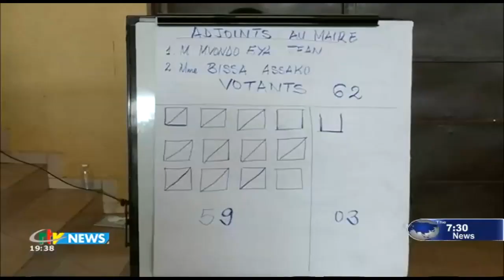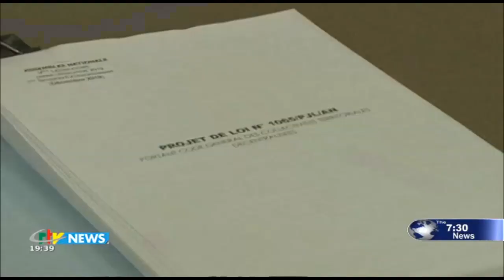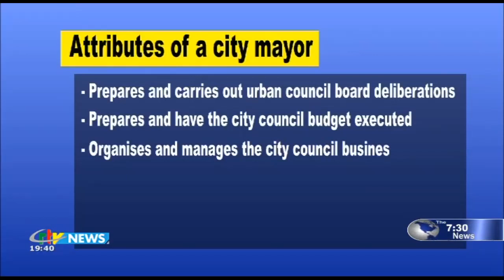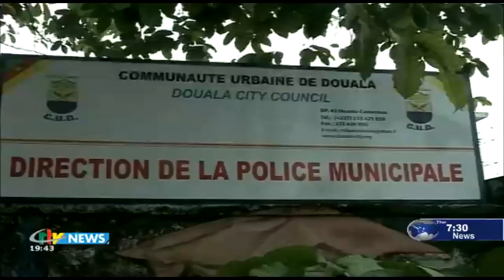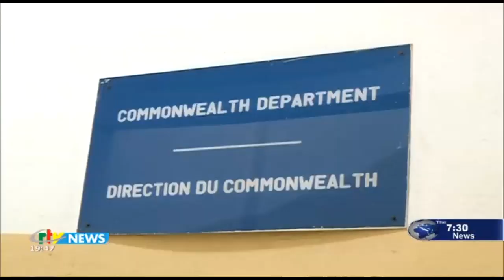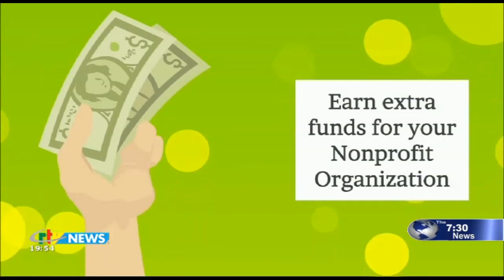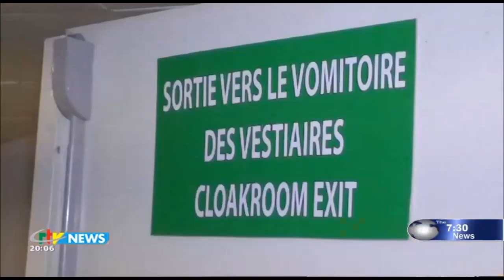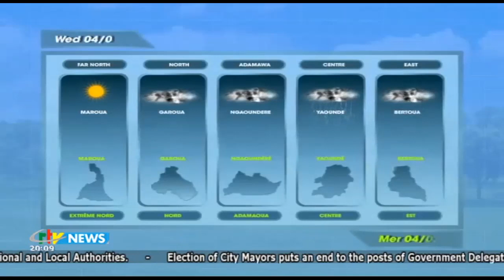CRTV - THE 07:30 PM NEWS - (Paul BIYA INVITED to FRANCE/AFRIQUE SUMMIT) - Tuesday 03rd March 2020